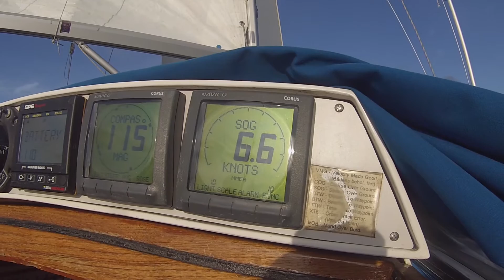Pinta rundt Fænø kalv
Omega 30, sejlbåd, seilbåt, Kolding Fjord